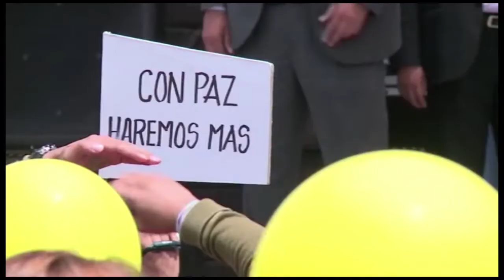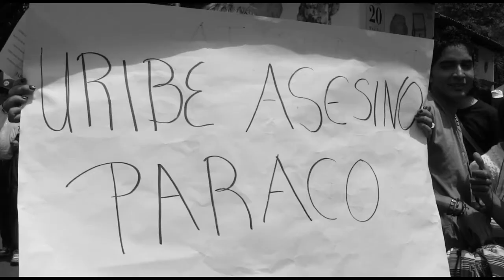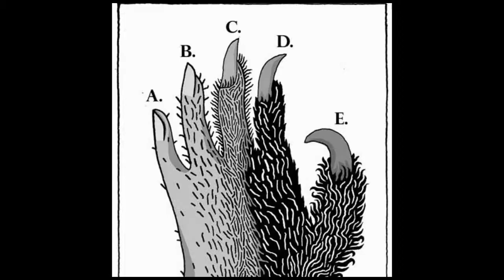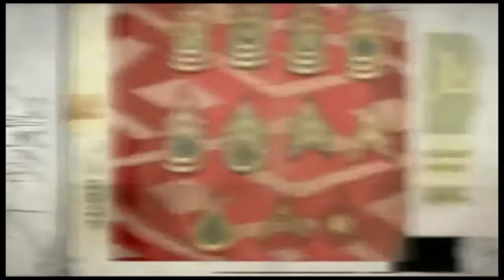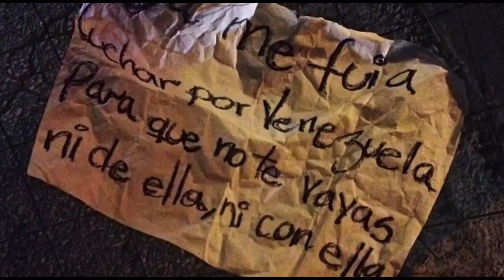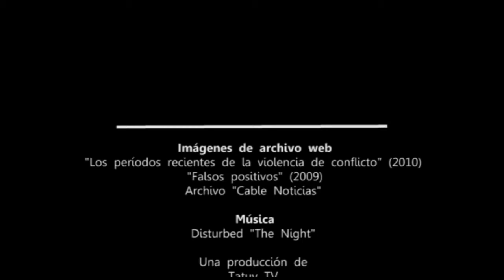Elecciones en Colombia: Un falso dilema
Colombia, país hermano desarrolla un proceso de elecciones en las que la democracia burguesa sigue tomando el pulso del destino en el país, con una oligarquía que ha centralizado el poder y usa la estructura del Estado a su antojo para dar garantías del poder económico que detentan.
En dichas elecciones se ha pretendido mostrar una falsa diferencia entre los candidatos que resultaron ganadores en la primera vuelta, Juan Manuel Santos y Oscar Iván Zuloaga, para quienes la guerra es un negocio que deja suficientes dividendos para no permitir que se acabe, lo cual indiscutiblemente tiene sus consecuencias sobre Venezuela y la Revolución Bolivariana.